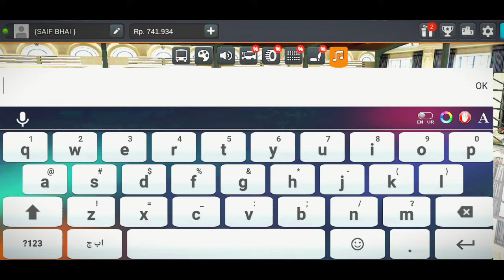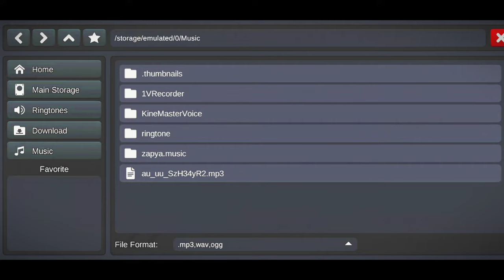bus game Me music lagane ka tarika/How to Bus Simulator Indonesia Add music //ADD MUSIC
bus game Me music lagane ka tarika/How to Bus Simulator Indonesia Add music //ADD MUSIC// How to add Music in Bus simulator Indonesia

In this video, I am showing you.
How to add/set music in bus simulator Indonesia and I am added the Son.
how to bus mein music lagane ka tarika
Bus Simulator Indonesia game Mein music lagane ka tarika how to add music
bus game Mein music Kaisa add hoga
music add Karne Ka Tarika bus slimmenter Indonesia game Mein
video no